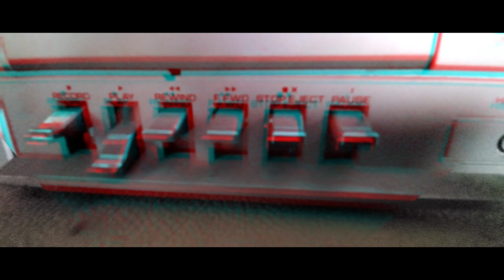Proof of Concept (Friends Band)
I was curious to see what my idea would look like so I shot and edited this video via my phone. I plan on making a more produced video using this idea in the near future.